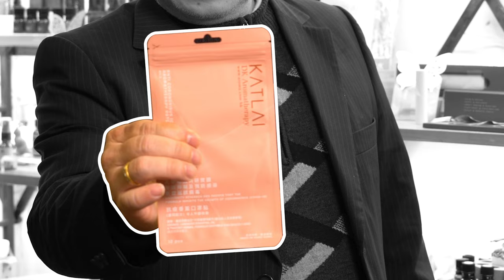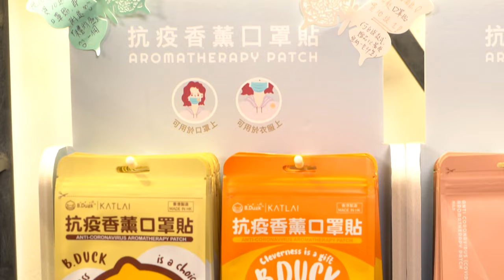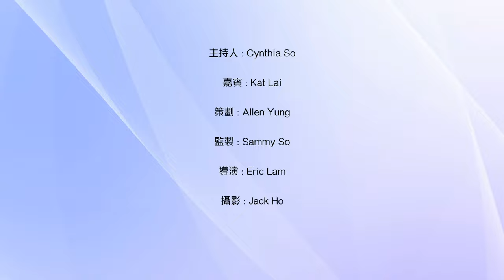防疫有法香港之光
雖然近日確診人數有回落，但仍不能掉以輕心，人人都要做好防疫措施，除了戴口罩及勤洗手外，還可選用由香港著名大學科研專家團隊研發的成果，香港製造，並已取得專利的本地品牌DK Aromatherapy香薰防疫貼。今集紅人堂節目《扭轉地球》，便請來香薰治療顧問KAT分享香薰防疫貼的功效，只需將防疫貼貼於口罩或衣領上，距離上呼吸道20CM以內，便可提供4小時保護，透過融合中藥及香薰，抑制新冠病毒於體內複製，從而減低感染新冠病毒風險，香味更有放鬆、集中精神等功效。還有適合敏感人士和兒童使用的溫和配方，以及趣緻可愛，帶來歡樂的B.DUCK款式。防疫口罩貼除可於DK Aromatherapy門市和LOG-ON、Good Mask等店選購外，亦可於網店購買。

DK Aromatherapy更有抗新冠自動香薰系統，可透過電動香薰系統及手機應用程式，定時噴出香味，並可由香薰治療師因應個人需要及喜好，度身調配融合專利防疫配方，個人專屬具有不同功效的香薰精油。

bmgproductionmusic